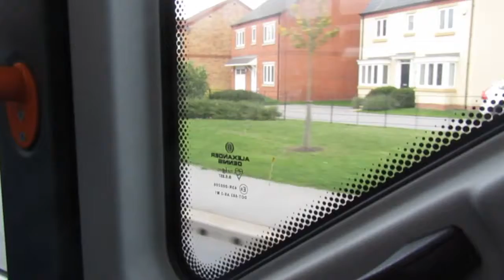Stagecoach Hull 10734 SN66VXB on 8A to Hull Fair 20181012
Stagecoach Hull Alexander Dennis E40D Alexander Enviro 400 MMC 10734 SN66VXB on 8A to Hull Fair on 12th October 2018.